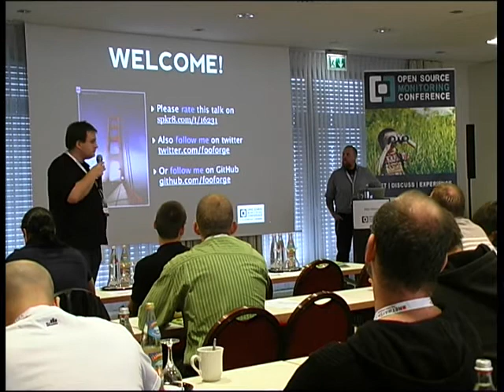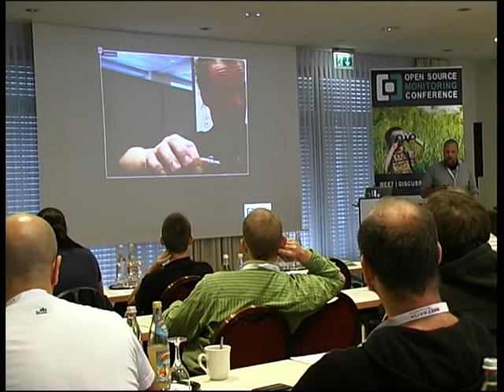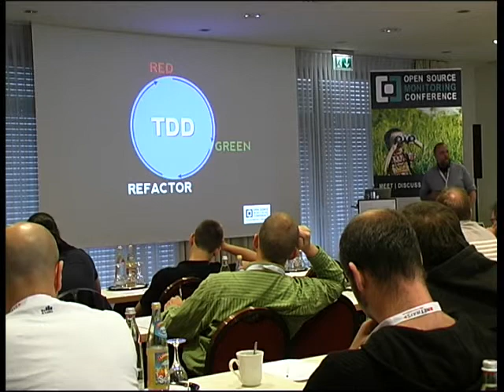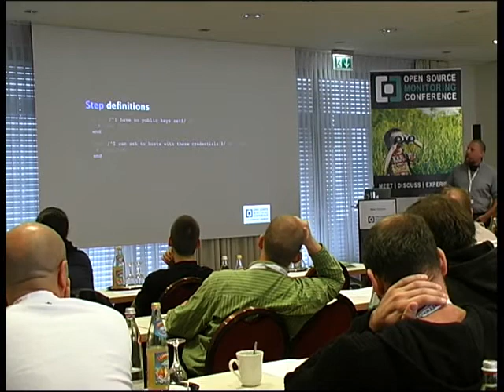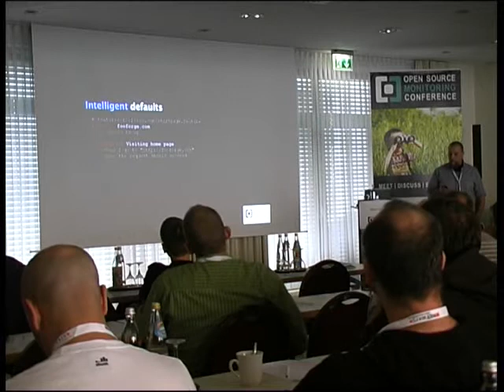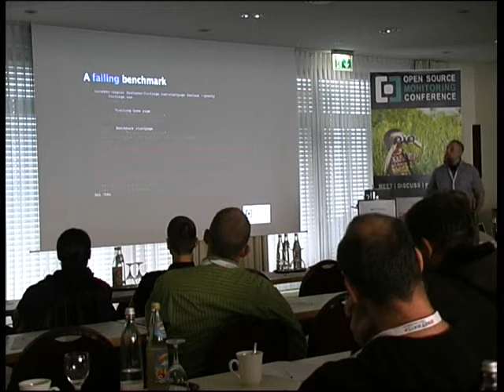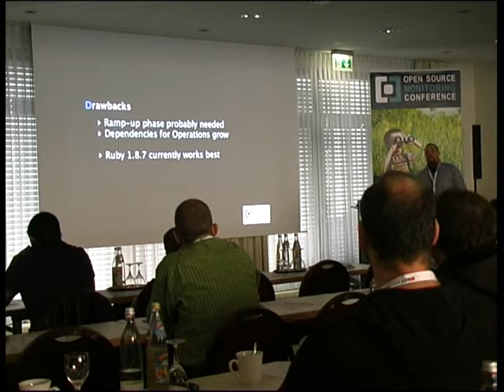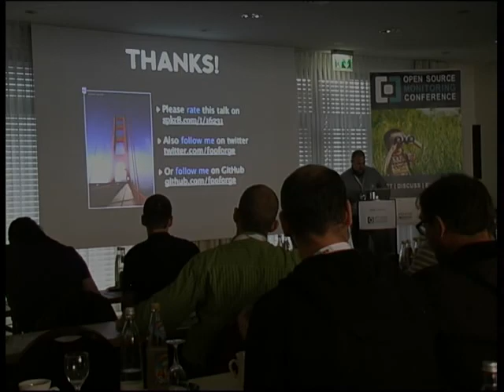OSMC 2012 - Mike Adolphs: Monitoring Behavioral Driven Infrastructures with Cucumber-Nagios (ENG)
IT infrastructures are growing in complexity all the time, which is why it is becoming more and more important to ensure the functionality of services rather than just be able to monitor their general status. What use is a perfectly configured webserver if it always supplies the wrong content? Lindsay Holmwood's Nagios plugin cucumber-nagios is now on hand to solve this problem by providing a simple way of monitoring system behavior via integration testing.

This presentation provides insights into "behavioral driven infrastructure", explains the basics of cucumber and cucumber-nagios as well as showing features by way of a live example.